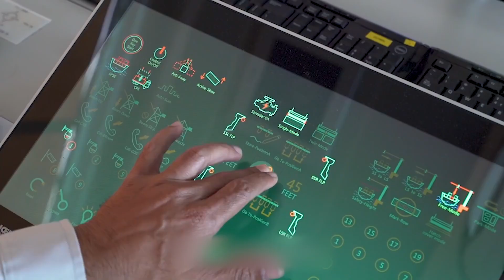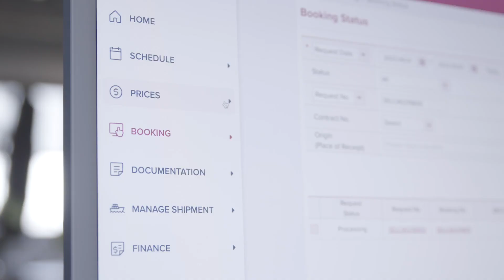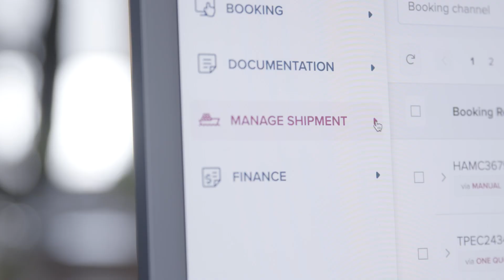Ocean Network Express is solving for the future of shipping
Servicing over 120 countries, Ocean Network Express (ONE) handles heavy global logistics planning and management. Working with Google Cloud, ONE is creating next generation maritime technology that will increase automation and efficiencies.

For more on how our customers across the region are solving with Google Cloud, visit: APAC YouTube Channel